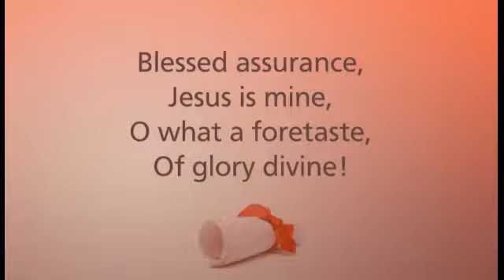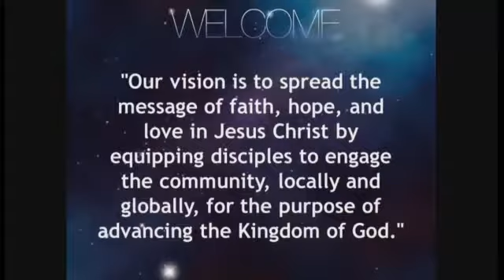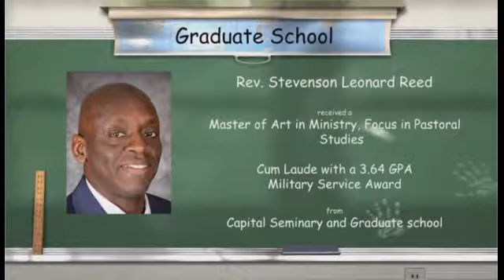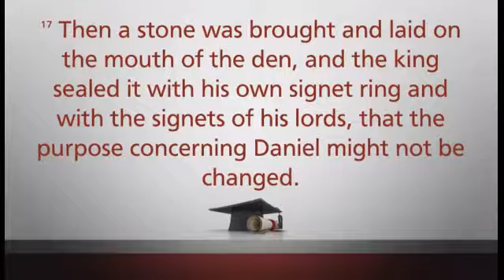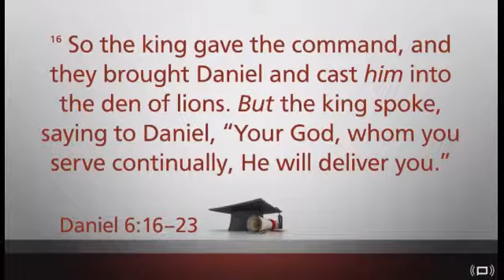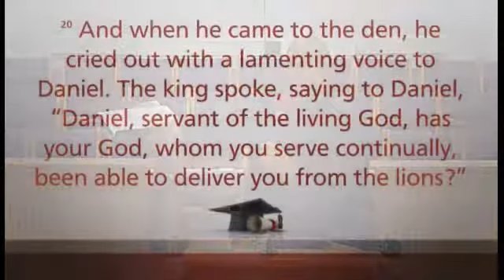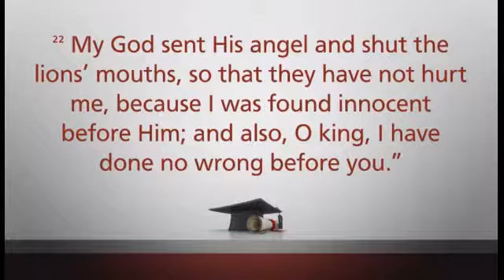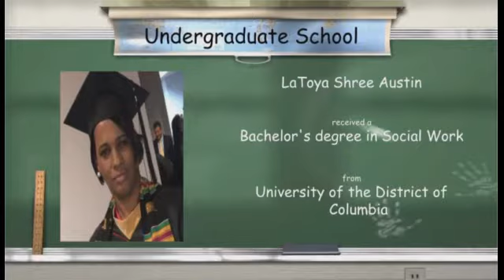Pastor Taft Quincey Heatley-Confidence in Crisis II (June 25, 2017)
Pastor Taft Quincey Heatley is the twelfth senior pastor of the Shiloh Baptist Church of Alexandria, VA